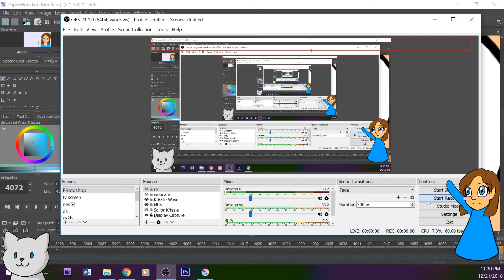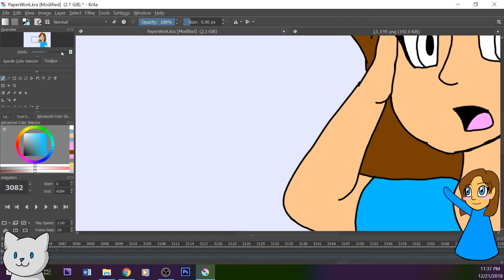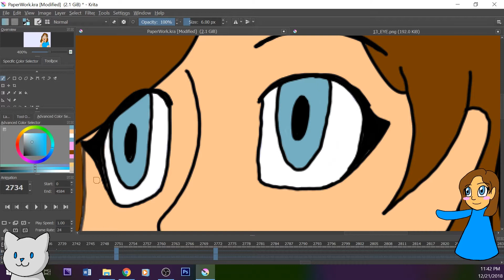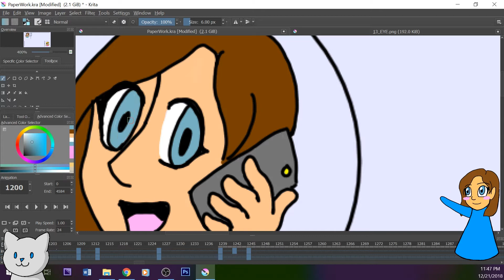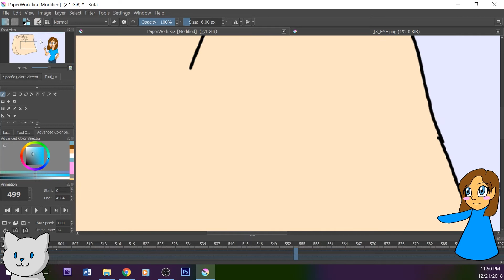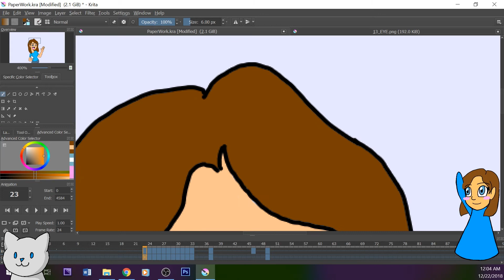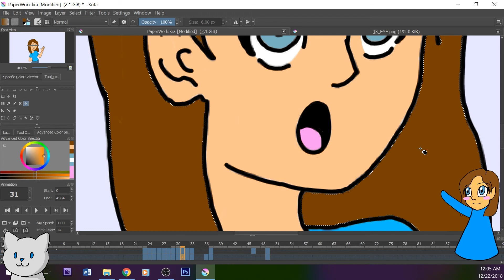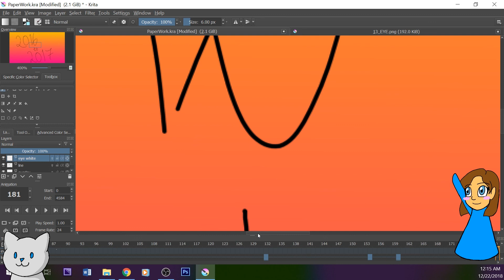Speed Paint Animation wip11